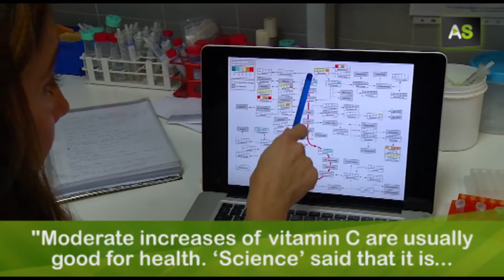AS Tomatoes to combat cancer increasing their vitamin C content with a strawberry gene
Researchers from the University of Málaga and of the Andalusian Institute for Agricultural and Fisheries Research and Training (IFAPA) have increased by 15 % the vitamin C content of tomatoes thanks to a strawberry gene, also increasing its antioxidant power. Tomatoes are one of the most consumed fruits and have a great importance in agriculture and economy; that’s why it was chosen to improve its nutritional quality.